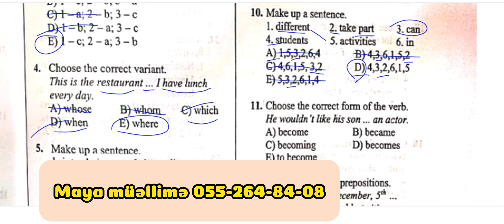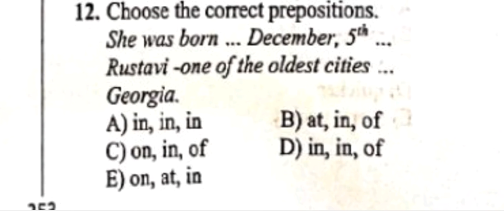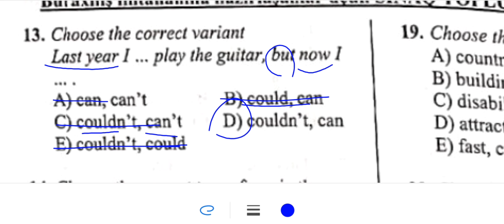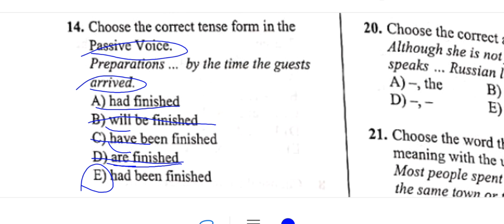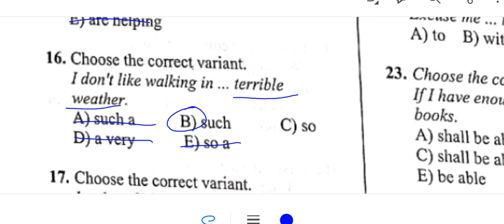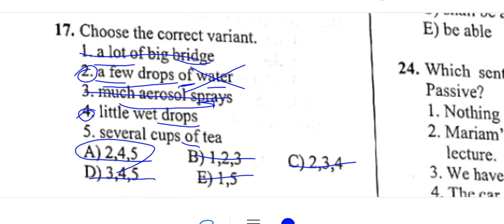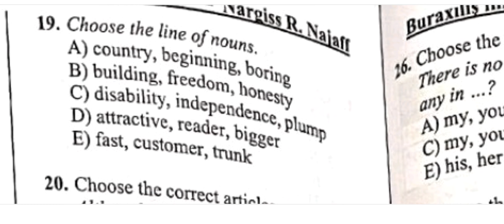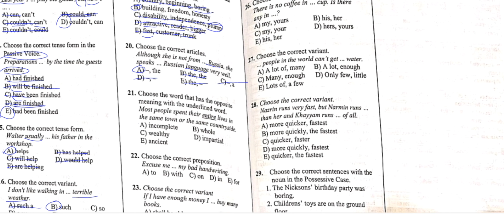Buraxılış imtahanına bir həftə qaldı. Bu mövzuları mütləq öyrənin.